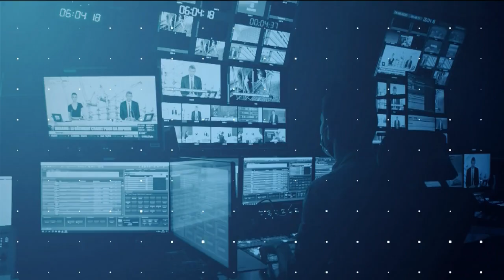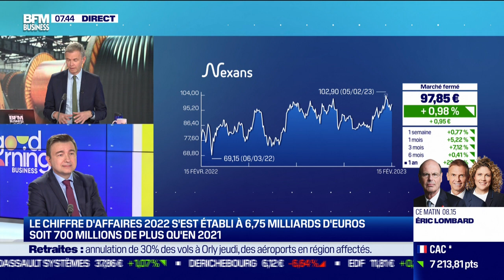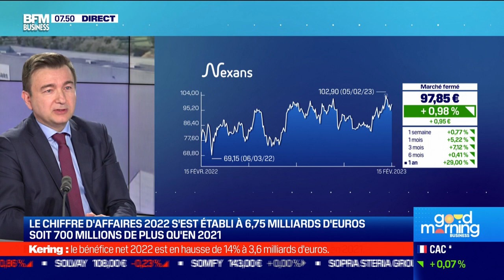Christopher Guérin (Groupe Nexans): Nexans publie des résultats 2022 record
Ce mercredi 15 février, Christopher Guérin, directeur général du Groupe Nexans, a dressé le bilan du groupe qui se table sur des résultats au-dessus de leurs propres prévisions dans l'émission Good Morning Business, présentée par Laure Closier et Christophe Jakubyszyn. Good Morning Business est à voir ou écouter du lundi au vendredi sur BFM Business.